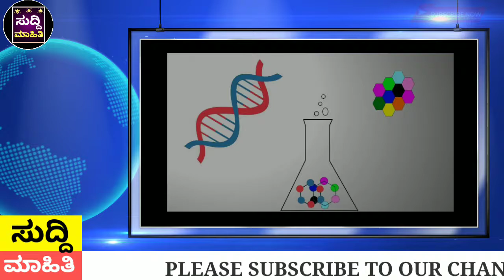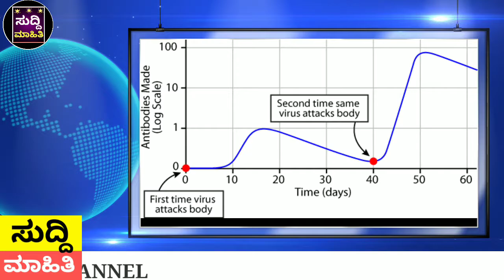ಲಸಿಕೆ ಎಂದರೇನು ? What is Vaccine ? Explained in kannada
ಸುದ್ದಿ ಮಾಹಿತಿ ಚಾನೆಲ್ ಗೆ ಸ್ವಾಗತ

What is Vaccine ?

How  Vaccine Works ?

P🅻🅴🅰🆂🅴   🆂🆄🅱🆂🅲🆁🅸🅱🅴   🆃🅾   🅾🆄🆁   🅲🅷🅰🅽🅽🅴🅻   🅵🅾🆁   🅼🅾🆁🅴   🆅🅸🅳🅴🅾🆂